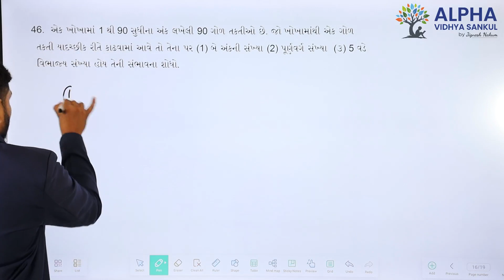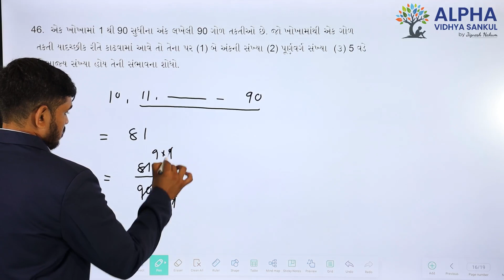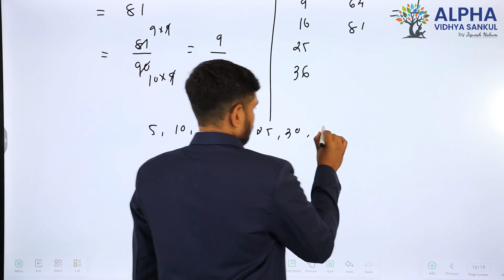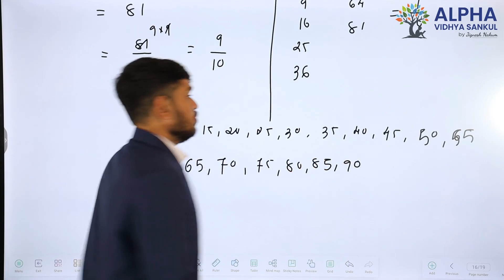Paper 1 |Section C |Que 46 |StandardMaths|Std.10|GM|PaneraSir